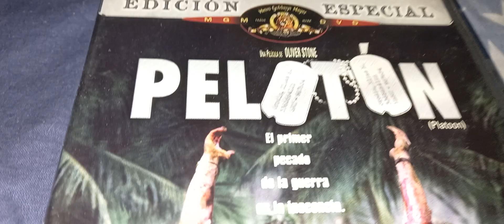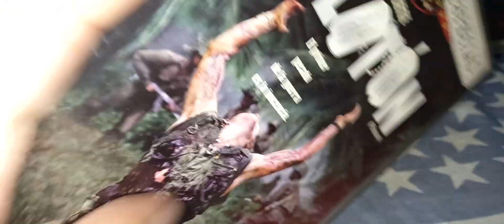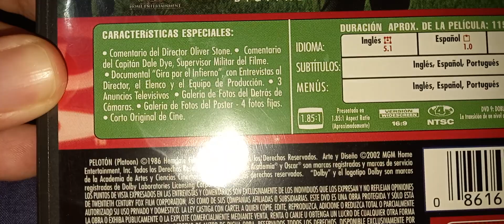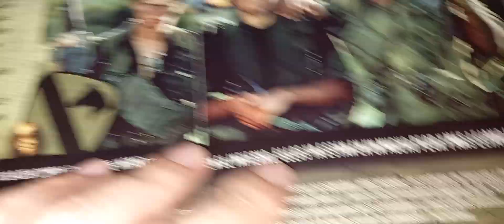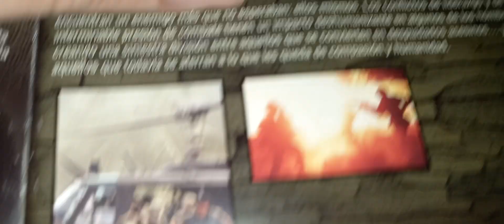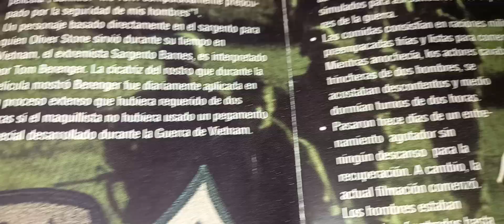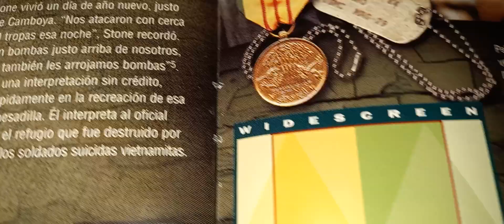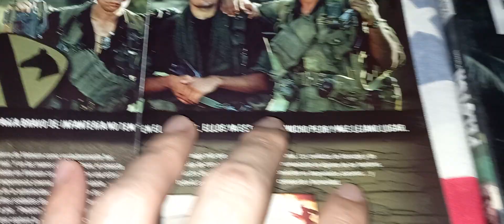Pelotón / Platoon / Willem Dafoe / Forest Whitaker / Charlie Sheen / Johnny Depp / Tom Berenger 1986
Platoon / Pelotón / 1986.

Oliver Stone (Director y escritor). Ganador del Oscar a la mejor película y al mejor director.
Georges Delerue (Música). La película gano el Oscar al mejor sonido y a la mejor edición.
John K. Wilkinson, Richard Rogers, Charles "Bud" Grenzbach, Simon Kaye (Sonido).

Charlie Sheen: Chris Taylor
Tom Berenger: Staff Sgt. Robert E. Lee Barnes
Willem Dafoe: Sgt. Elias Grodin
John C. McGinley: Sgt. Red O’Neill
Forest Whitaker: Big Harold
Keith David: King
Kevin Dillon: Bunny
Mark Moses: Lt. Wolfe
Johnny Depp: Lerner
Richard Edson: Sal
Tony Todd: Warren
Dale Dye: Capt. Harris
Francesco Quinn: Rhah
Reggie Johnson: Junior
Corey Glover: Francis
Chris Pedersen: Crawford
Bob Orwig: Gardner
Corkey Ford: Manny
David Neidorf: Tex